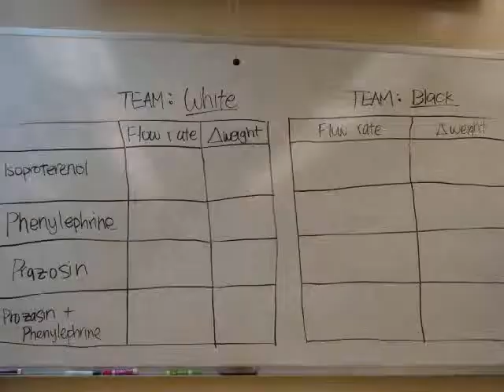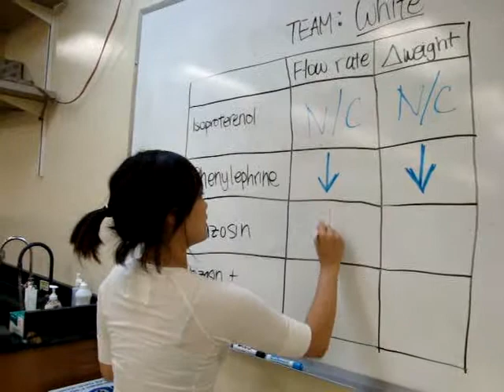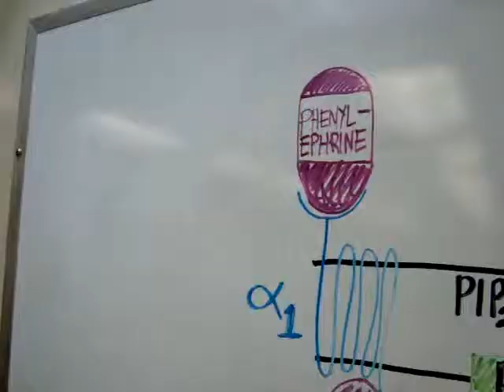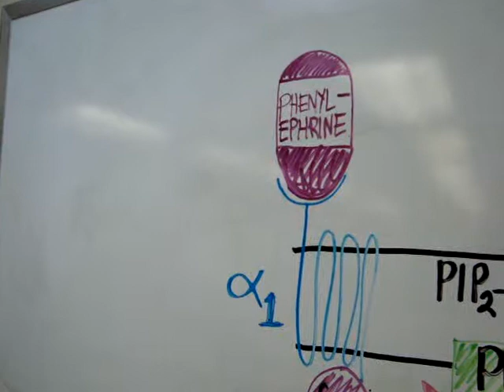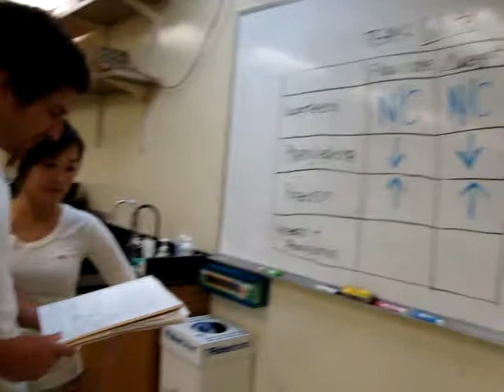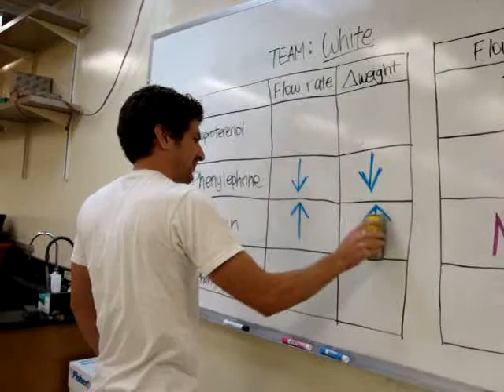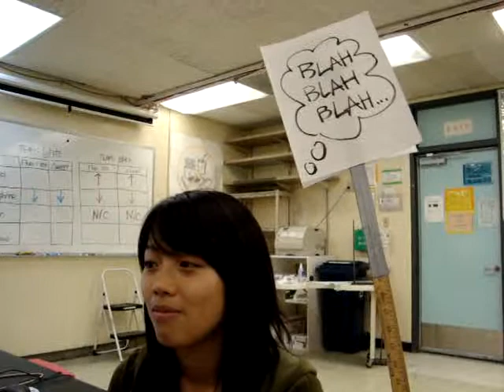bipn105 fluid balance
fluid balance group 3 project spring 2008